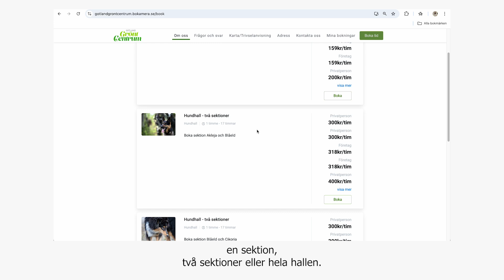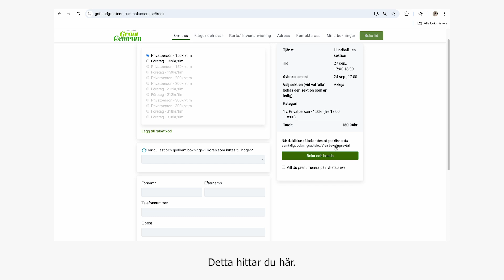Gotlands Hundhall – Såhär bokar du!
Välkommen till Gotlands nya inomhushall för hundträning – en efterlängtad plats för tävlingar, kurser och träning, perfekt för dig
och din hund.

I den här filmen går vi igenom hur man bokar hundhallen

Om Gotlands Hundhall:
Uppvärmd året runt * Över 900 kvadratmeter yta * Konstgräs och sandunderlag * Hyr hela hallen eller bara sektioner – flexibiliteten är din!

Oavsett om du är en privatperson, förening eller organisation – alla är välkomna! Boka nu och ge din hund den bästa träningsupplevelsen!